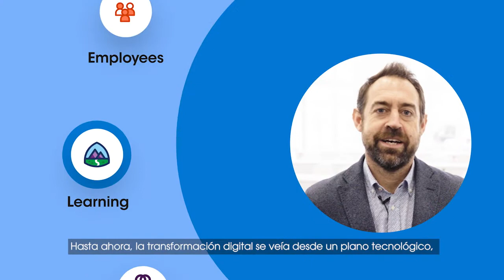Jorge Villabona - Interview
Cuando se habla de transformacióndigital nos viene a la cabeza un cambio de modelo de negocio desde el plano tecnológico. Pero, un elemento que juega un papel fundamental es el talento que contratemos para gestionar este proceso.

El talento es fundamental en el proceso de digitalización de las empresas. La transformación no viene solo desde el plano tecnológico sino también desde el talentodigital contratado que se complementa con formación y que contribuye a una mayor retención del empleado.

Jorge Villabona, Managing Director de ISDI CRM nos habla de ello